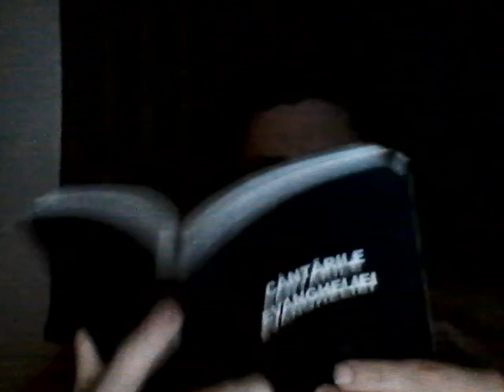Slayer Santana Maria Maria Bloodline + MWIN 20220418 23 13 20 Pro